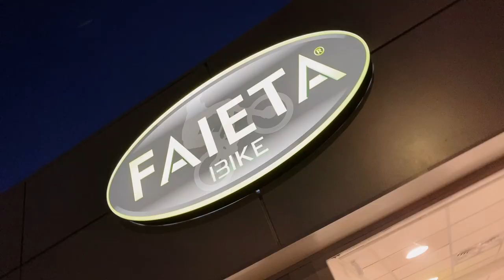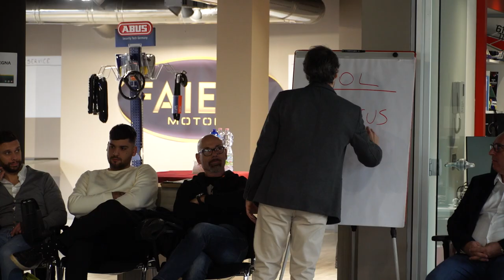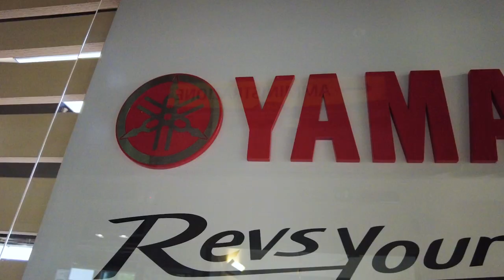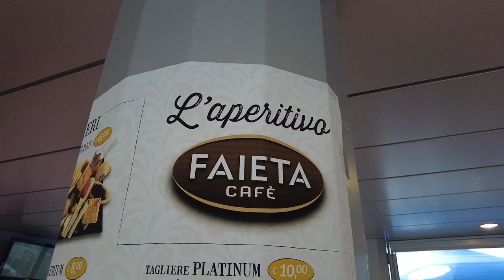Natale senza bollette per i dipendenti della Concessionaria Faieta Motors